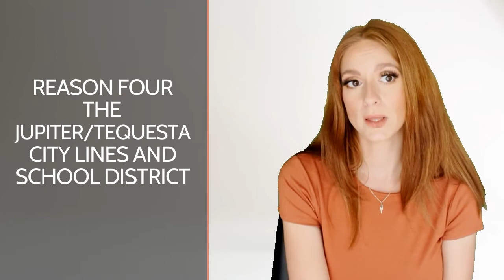5 Reasons Moving to Tequesta, Florida May Not Be For You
Have you thought about moving to Tequesta, Florida? This quaint village gives you that small town feel however it can sometimes be a burden to live here. Follow along and I will tell you all of the downsides about living in Tequesta, Florida.

Are you ready to start the conversation about moving to Tequesta, Florida?  Click the link below to schedule your private video call with myself to learn more about Tequesta, FL.

🗣Reach out whenever works best for you! I work days, nights, & weekends.